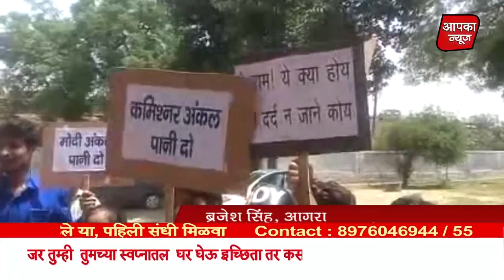जल संकट के निदान के लिए सेवा आगरा ने किया जबरदस्त प्रदर्शन AapkaNews,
जल संकट के निदान के लिए सेवा आगरा ने किया जबरदस्त प्रदर्शन
जलकल कार्यालय पर फोड़े मटके, जीएम को दिया ज्ञापन